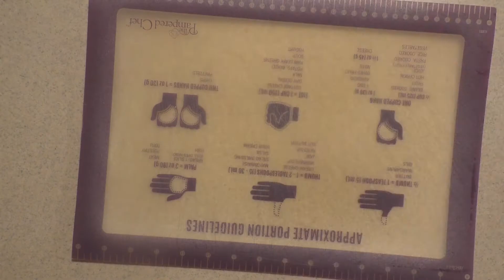Strawberry Lemon Tart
In this video, you will see how to make a Strawberry Lemon Tart.

Ingredients:
Lemon Curd
3/4 cup milk
3 tablespoons grated lemon zest
1/3 cup lemon juice
4 egg yolks
1/2 cup (1 stick) butter, cut into pieces
1 cup sugar
2 tablespoons cornstarch

Tart Crust
1 1/4 cups all-purpose flour
1/4 cup powdered sugar
1/2 cup (1 stick) cold butter, cut into cubes
1 egg yolk
1 tablespoon ice cold water, more if needed

About 1 pound strawberries, washed, hulled and cut into thin slices

Strawberry glaze
1/4 cup strawberry jam, strained
1 tablespoon water